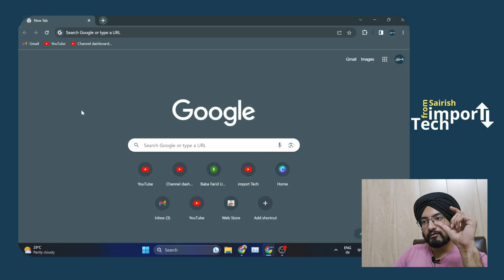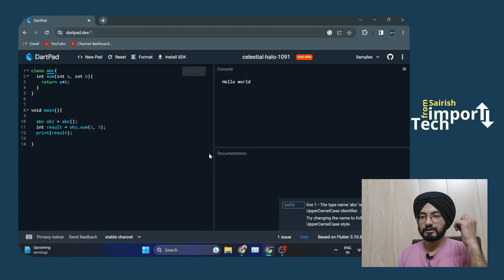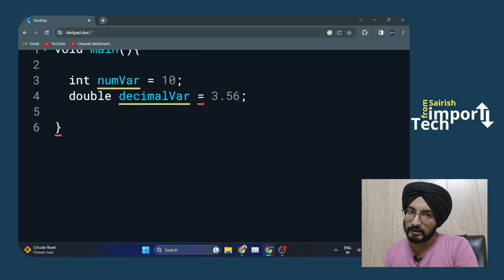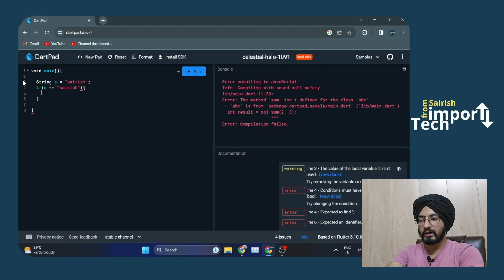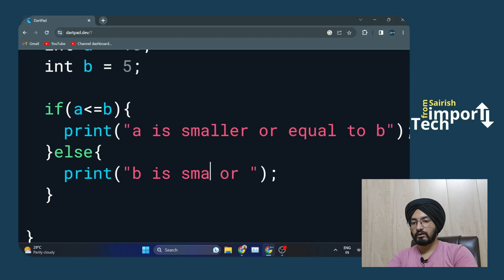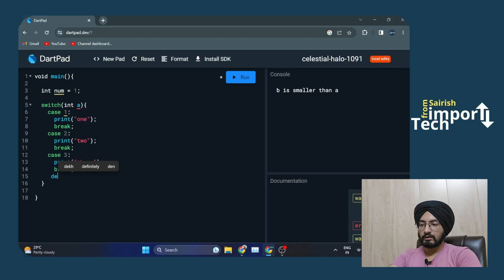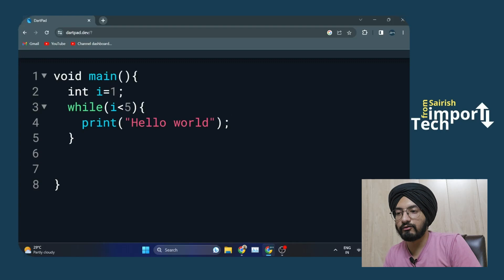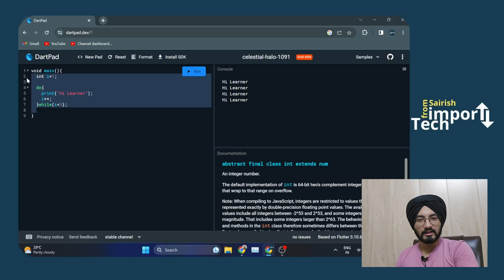Basics of Dart Programming Language | Video 2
This video covers the basics of dart programming language
- Data Types
- OOPS
- Operators
- Loops
- Decision Making Statements

0:00 Intro
1:04 DartPad Compiler
2:25 First Program and OOPS
6:56 Data Types and Variables
10:15 Decision Making Statements and Operators
19:02 Loops
23:22 Dart Pad inbuilt Documentation

in dart